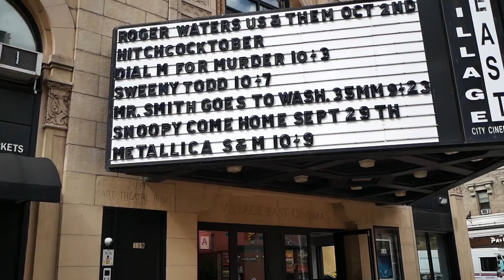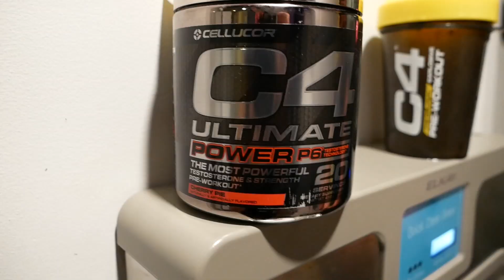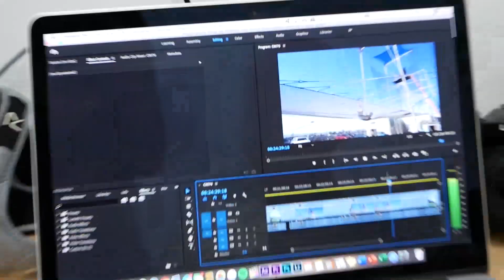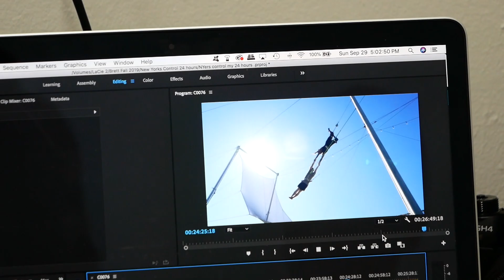Living in New York City for 1 month (I´m leaving...)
Today I take you along on my last Day in NYC. I hit up the Brooklyn bridge, gym and some New York City nightlife.